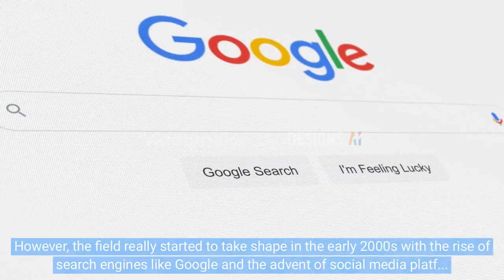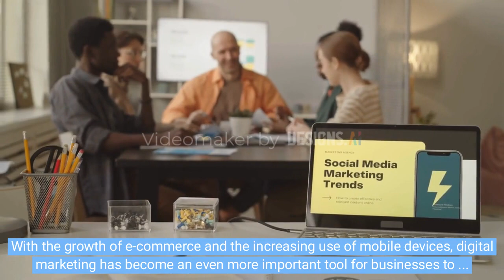From Where is Digital Marketing? | Digital Dimensions | Artificial Intelligence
Digital marketing is a form of marketing that utilizes digital technologies to promote products or services. It emerged in the early 1990s, when the internet began to gain popularity and businesses started exploring new ways to reach their target audience online. Digital marketing includes various channels such as search engine optimization (SEO), social media marketing, email marketing, content marketing, and mobile marketing, among others.

The origins of digital marketing can be traced back to the early days of the internet, when businesses began to experiment with online advertising through banner ads and pop-up ads. However, the field really started to take shape in the early 2000s with the rise of search engines like Google and the advent of social media platforms like Facebook and Twitter.

Today, digital marketing has become an essential part of most businesses' marketing strategies. With the growth of e-commerce and the increasing use of mobile devices, digital marketing has become an even more important tool for businesses to connect with their customers and drive sales.

best digital marketing websites
automotive digital marketing
best digital marketing software
digital marketing
seth digital marketing
engineered truth digital marketing
how to start a digital marketing agency
starting a digital marketing agency
digital marketing for local businesses
digital marketing sales pitch
digital marketing services
digital marketing commercial
how to go from digital marketing specialist to manager
seth digital marketing youtube
what is lead generation digital marketing
how to do digital marketing services
how to get clients for your digital marketing agency
digital marketing cardone
digital marketing launch formula
licenicing agrement for photography use fot digital marketing and print
instagram digital marketing course 101
how to pitch online digital marketing
how to price digital marketing services
2023 digital marketing and social media tactics for any sales business
how to become freelance digital marketing consultant
exit digital marketing strategy
digital marketing